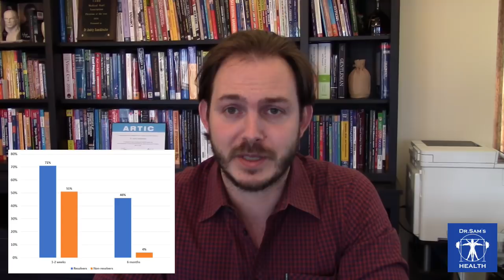The Truth About New Year's Resolutions (Backed by Real Science)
The New Year is close and it's the time when we make New Year's resolutions. There are lots of common myths and misconceptions about making such resolutions and I think it's time to dispel them. I will use the real research data to show what are the success rates of people who are making resolutions compared to those who don't, and to encourage you to make one today!.
Happy 2018! Let it be the year of success!
PS. for the references to actual research studies and for some tools for your body transformation success.